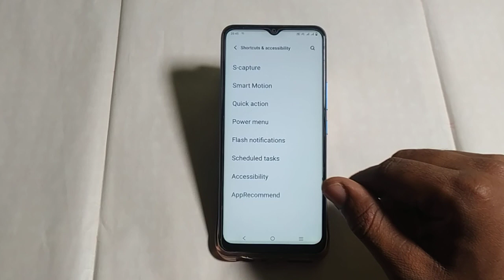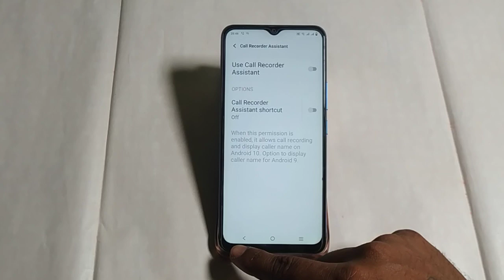Vivo y35 call recorder assistant mode on off kaise karen , Vivo y35 off on call recorder assistant